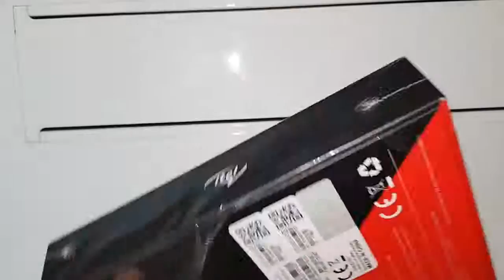Itel S12 unboxing